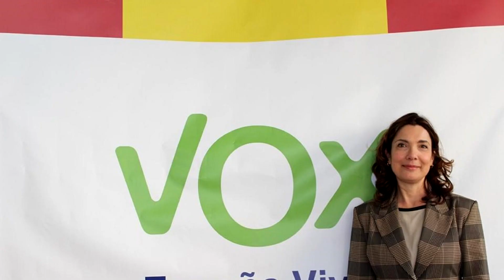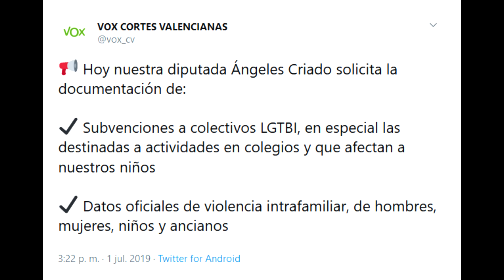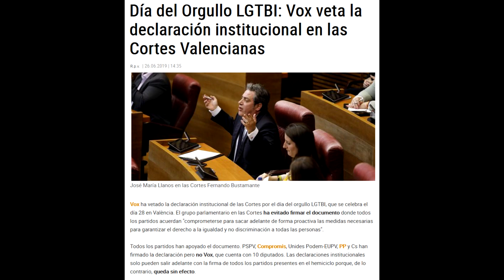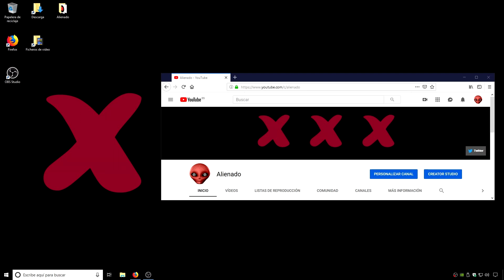La fiscalía de Valencia da la razón a VOX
Mi reacción a la decisión de VOX de pedir listas sobre los antecedentes de trabajadores, matería de enseñanza y cantidades de subvención a asociaciones y organizaciones.